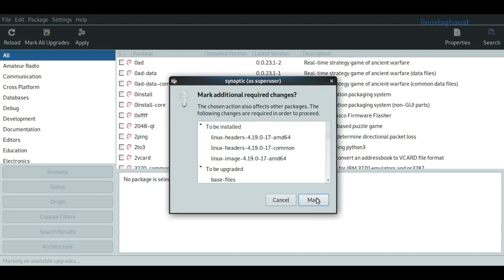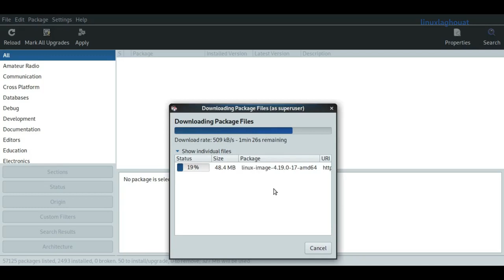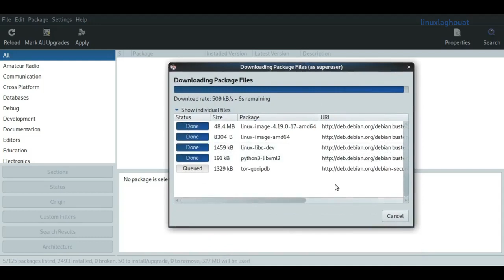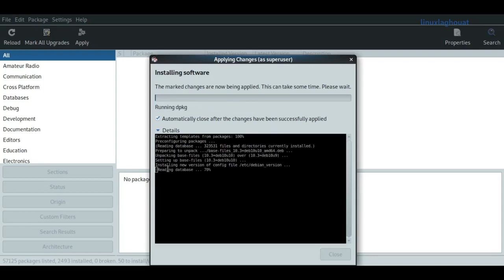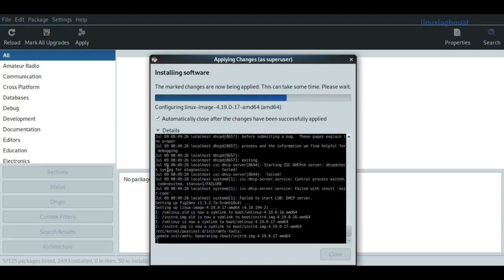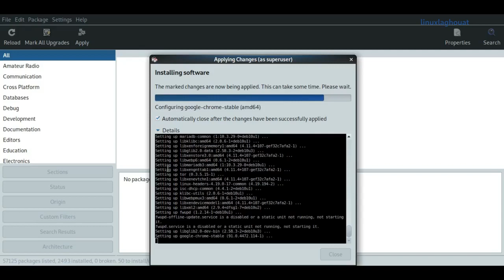ما الفرق ترقية البرنامج و التحديث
هل يجب عليك ترقية البرنامج أو تحديثه على وجهاز الكمبيوتر؟
إليك ما يجب أن تعرفه عن ترقية البرامج التحديثات وفوائدها!
هل حان الوقت لترقية البرنامج أو تحديثه على أو جهاز الكمبيوتر الخاص بك؟
مع التطور المستمر للتكنولوجيا ، قد يكون من الصعب مواكبة ما يجب القيام به ، وما الذي يجب القيام به كما ينبغي. ولأننا أصبحنا نعتمد بشكل متزايد على أجهزتنا ، فمن المهم أن نعرف.
هل تعرف الفرق بين الترقية وتحديث التكنولوجيا الخاصة بك؟
1 - ترقية النظام
ترقية البرنامج هي أحدث إصدار من البرنامج. يأتي عادةً مع تحسينات كبيرة أو أنظمة تشغيل مختلفة تمامًا تعمل على تغيير أو تغيير التطبيق أو نظام التشغيل أو البرنامج بشكل جذري.
ستضيف ترقية البرنامج مكونًا جديدًا بالكامل للأمان أو ميزة جديدة.
2 - تحديث النظام
بدلاً من ذلك ، فإن تحديثات البرامج ، التي تسمى أحيانًا تصحيح البرامج ، هي شيء تقوم بتنزيله مجانًا. إنه إصدار مرتفع من التطبيق أو نظام التشغيل أو البرنامج الذي لديك حاليًا. عادةً ما تروج الترقيات على هذه الأنظمة الأساسية إلى أنها نجحت في حل الأخطاء أو مكامن الخلل التي تسببت في حدوث مشكلات في إصدار سابق من البرنامج.
في أي وقت يتم تحديث البرنامج ، يكون ذلك عادةً بهدف منحك تجربة أفضل في العمل باستخدام التكنولوجيا التي دفعتها بالفعل أو قمت بتنزيلها.
الاختلافات الرئيسية
بشكل أساسي ، فكر في الترقية على أنها تغيير أقل تكرارًا وأكثر جذرية للبرنامج الذي تستخدمه حاليًا وترقية اصدار قديم الى اصدار جديد .
من ناحية أخرى ، يمكن أن يكون تحديث البرنامج أكثر تواترًا ، أو يصلح أخطاءً صغيرة أو يُجري تعديلات صغيرة ، وغالبًا ما يستخدم لإصلاح المنتج. هذا يلخص الاختلاف الرئيسي بين تحديثات النظام.
حديث وترقية النطام بستخدام synaptics linux
1 - ترقية النظام
2 - تحديث النظام
الاختلافات الرئيسية
راجع رابط اسفله لتعرف على المزيد

ترقية برنامج تروكولر
ترقية برنامج شاشة سامسونج
ترقية برنامج زووم
ترقية برنامج المكتبة الشاملة
ترقية برنامج tubemate
ترقية برنامج تيوب ميت
ترقية برنامج تلفزيون سامسونج
ترقية برنامج keepsafe
ترقية برنامج cute cut
ترقية برنامج الهاتف
ترقيه برنامج تحميل
ترقيه برنامج نور
ترقيه برنامج تعديل
ترقيه برنامج فك
ترقيه برنامج سكراتش
ترقيه برنامج تشغيل
ترقيه برنامج الاسطورة
ترقيه برنامج تنزيل
ترقيه برنامج اكسل
ترقيه برنامج فوتوشوب
رمز ترقية برنامج الخطابة
برنامج ترقية الموظفين
ما هي أوامر Apt-get Upgrade and dist-Upgrade وكيفية استخدامها
قناة شرح نظام لينكس  لينكس هي لتعريف على  تحميل وتثبيت  نظام تشغيل لينكس على  كمبيوتر /الحاسوب /the computer